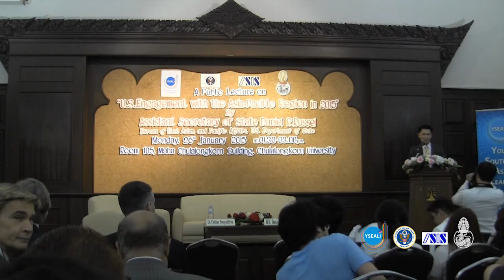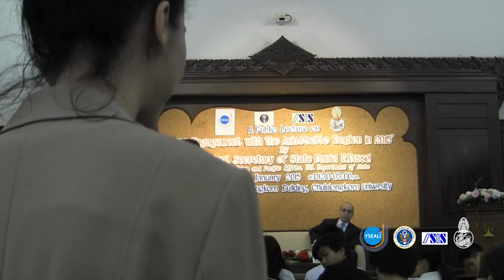Daniel R. Russel : U.S. Engagement with the Asia-Pacific Region in 2015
A Public Lecture on “U.S. Engagement with the Asia-Pacific Region in 2015”

Monday, 26th January 2015 at 01.30 – 03.00 p.m.
Room 105, Maha Chulalongkorn Building, Chulalongkorn University

Public Lecture with Q&A :
Assistant Secretary of State
Daniel R. Russel
Bureau of East Asian and Pacific Affairs, U.S. Department of State

Moderator:
Director, ISIS Thailand, Faculty of Political Science, Chulalongkorn University